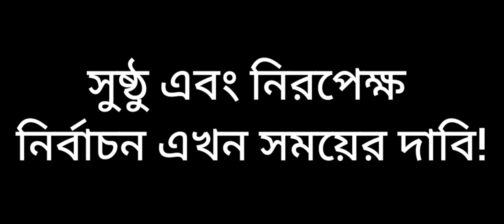ফরিদপুরের বিএনপির অগ্নিকণ্যা কে এই শামা ওবায়েদ? Shama Obaid Lifestyle | Faridpur Politics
in this episode I talk about Bangladesh famous division Faridpur.

we wanted to know this division Faridpur was born many kinds of famous people they are mostly our country political person.

this video I to talk about Bangladesh national party BNP famous leader Obaidur Rahman daughter Shama Obaid.

Video title: ফরিদপুরে বিএনপির অগ্নিকণ্যা কে এই শামা ওবায়েদ | Shama Obaid Lifestyle | Faridpur Politics | Faridpur News | Nahid Media 2023